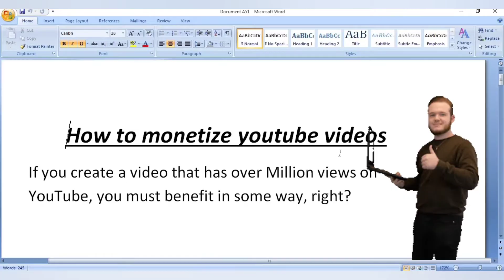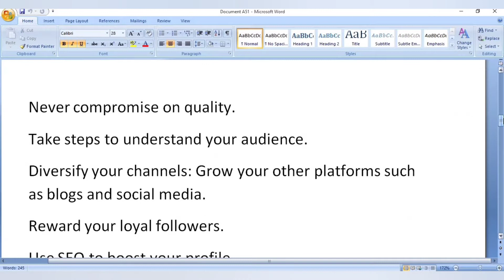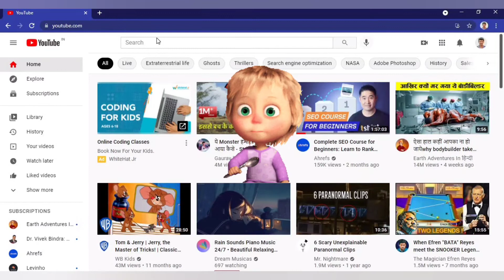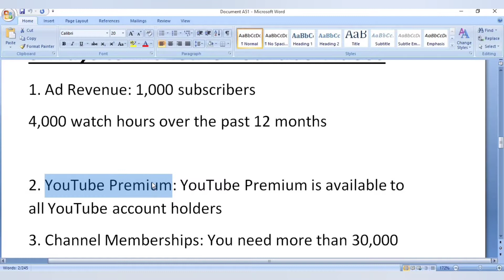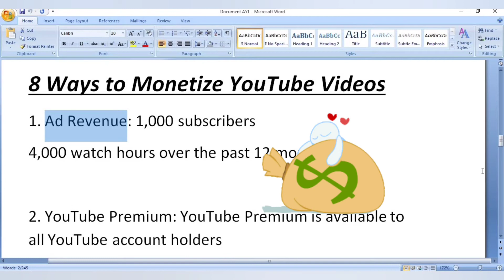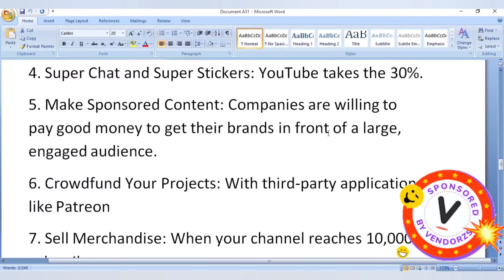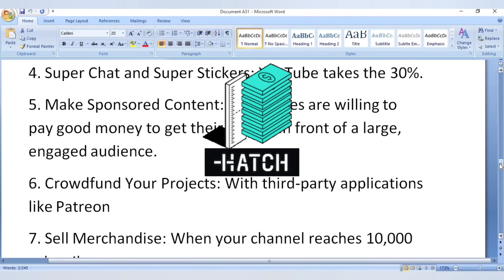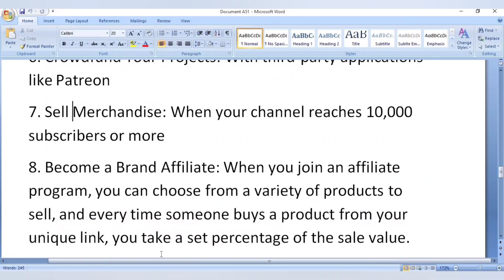How to Make Money on YouTube in 2022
Choose how you want to monetize

•Ads
•Channel memberships
•Merch
•YouTube Premium

Note: Some of these monetization features have different requirements for participants.

▬▬▬▬▬▬▬▬▬▬▬ஜ۩۞۩ஜ▬▬▬▬▬▬▬▬▬▬▬▬▬

▬▬▬▬▬▬▬▬▬▬▬ஜ۩۞۩ஜ▬▬▬▬▬▬▬▬▬▬▬▬▬
🎵 Track Info:

Title: Last Summer by Ikson
Genre and Mood: Dance & Electronic + Bright
Title: Sameland by Scandinavianz
Genre and Mood: Dance & Electronic + Happy